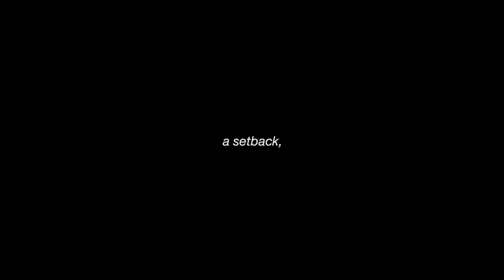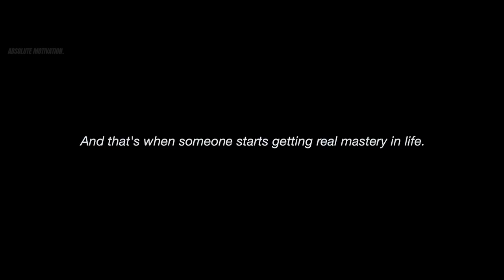YOU CAN’T GIVE IN. YOU CAN'T GIVE UP. - POWERFUL Motivational Speech Video